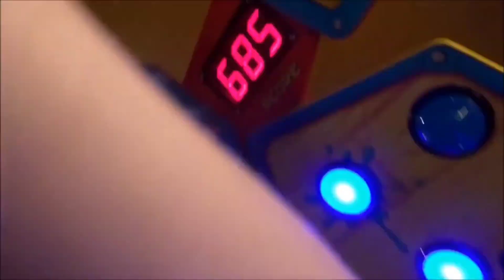LED Family Trailer